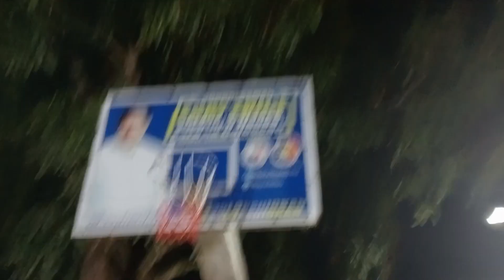Grabe tong mga Bata na to...